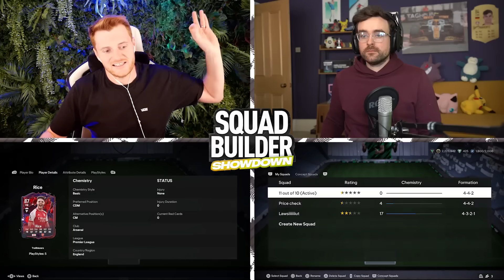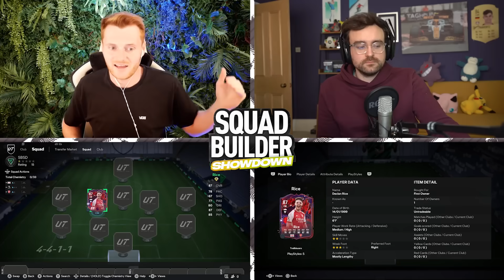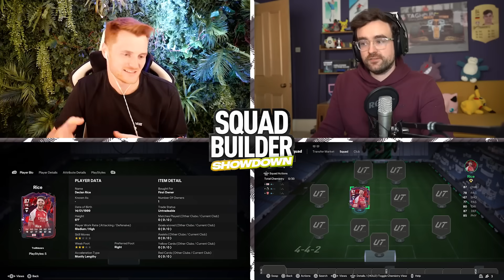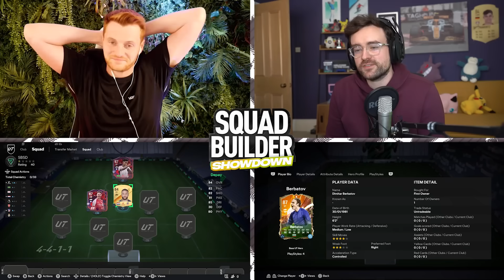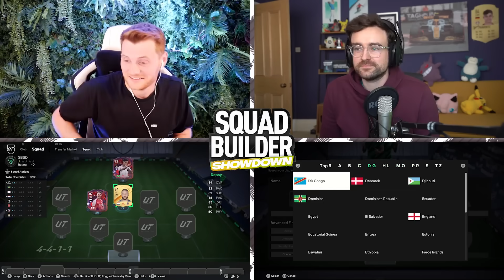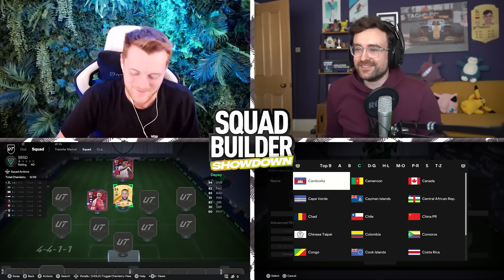Trailblazers Rice Squad Builder Showdown!